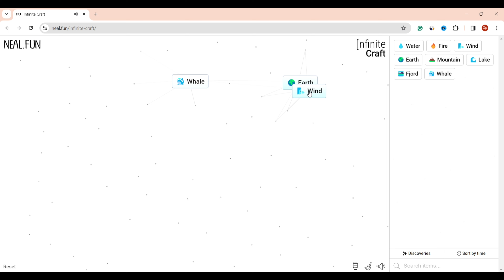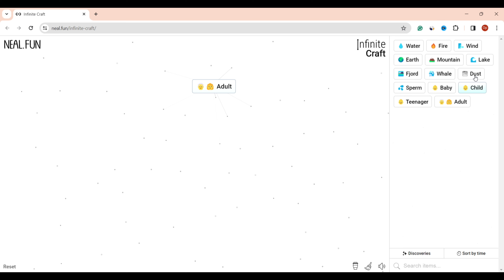How To Make Adult In Infinite Craft (2024) | How To Get Adult In Infinite Craft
Want to make a Adult in Infinite Craft? Here's everything you need to know to make or craft a Adult in Infinite Craft.